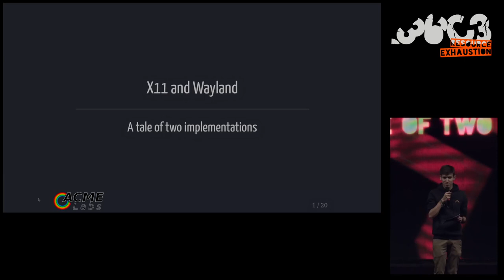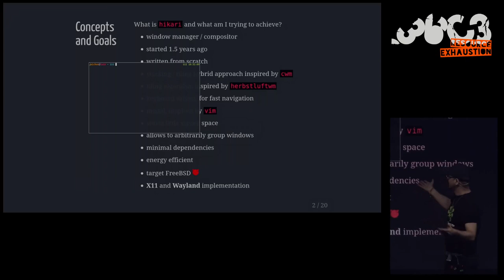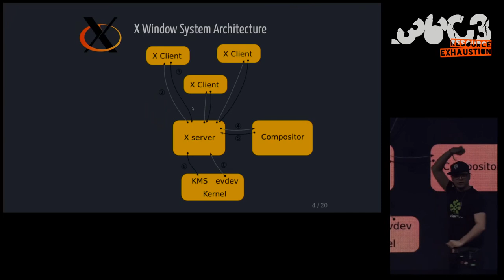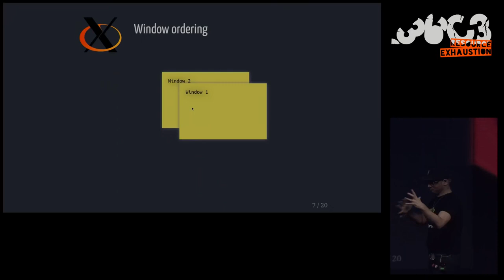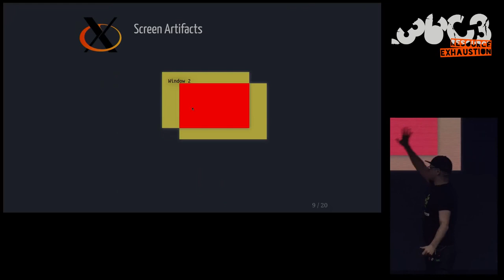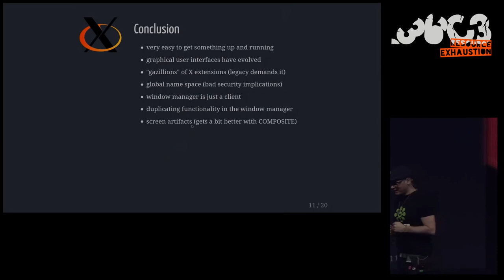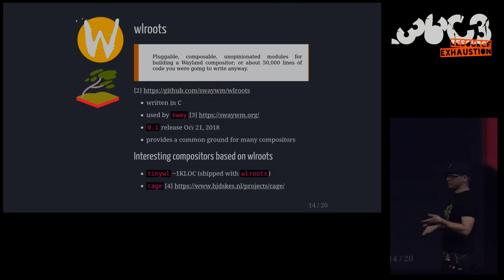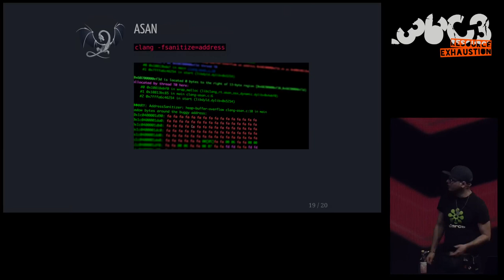36C3, ChaosWest, "X11 and Wayland: A tale of two implementations"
In this talk, I will outline my journey implementing my X11 window manager `hikari` and the corresponding Wayland compositor shortly after. `hikari` is a stacking window manager/compositor with some tiling capabilities. It is still more or less work in progress and currently targets FreeBSD only, but will be ported to Linux and other operating systems supporting Wayland once it has reached some degree of stability and feature completeness.

This talk covers:

* a brief explanation regarding differences between X and Wayland
* some of `hikari`'s design goals and motivation
* choice of programming language
* an overview of libraries that were used
* tools for ensuring code quality and robustness
* obstacles
* resources that helped me to implement the whole thing

raichoo